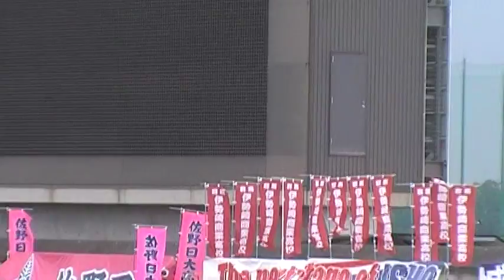20130615 高校北関東女子1500m決勝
■北関東女子1500m
決　勝 1組
6月15日

1着  4:26.42
　[468] 小林　由佳 (2)
　常磐 / 群馬
2着  4:27.32
　[629] 豊川　真里奈 (3)
　ふじみ野 / 埼玉
3着  4:27.33
　[686] 中川　文華 (2)
　昌平 / 埼玉
4着  4:27.53
　[466] 加藤　千尋 (3)
　常磐 / 群馬
5着  4:27.69
　[469] 米谷　結希 (1)
　常磐 / 群馬
6着  4:28.27
　[667] 中山　咲 (3)
　埼玉栄 / 埼玉
7着  4:33.57
　[251] 関上　利華 (1)
　真岡北陵 / 栃木
8着  4:34.45
　[630] 高見沢　里歩 (1)
　坂戸西 / 埼玉
9着  4:34.58
　[283] 安藤　優香 (2)
　白鴎大足利 / 栃木
10着  4:36.31
　[26] 佐藤　有希 (2)
　茨城キリスト / 茨城
11着  4:39.92
　[87] 高野　智声 (1)
　取手聖徳女 / 茨城
12着  4:40.65
　[685] 林　由貴華 (3)
　昌平 / 埼玉